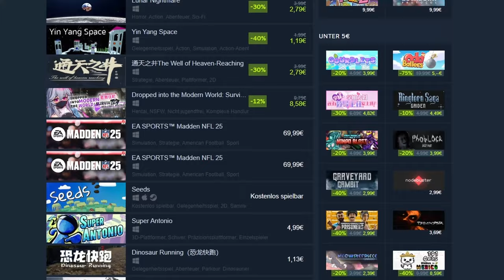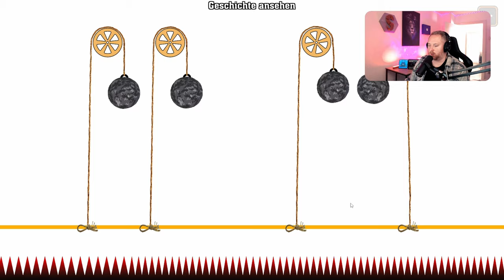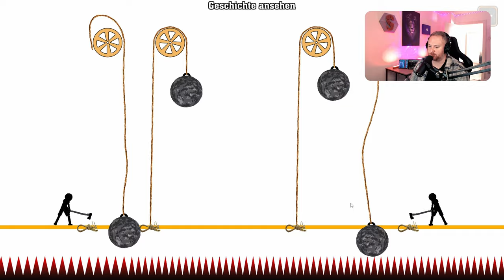WER STIRBT ZUERST?🧪| Steam Neuheiten im Test